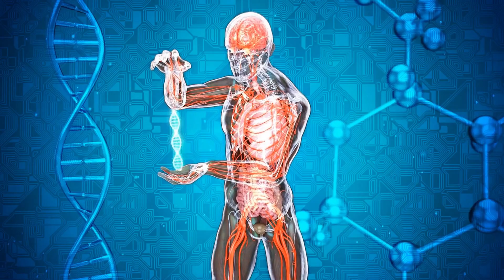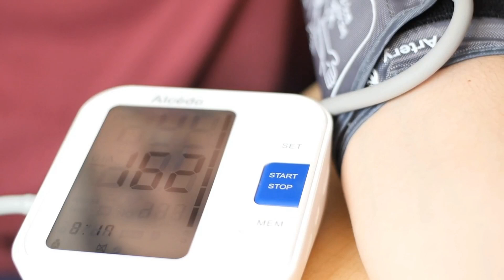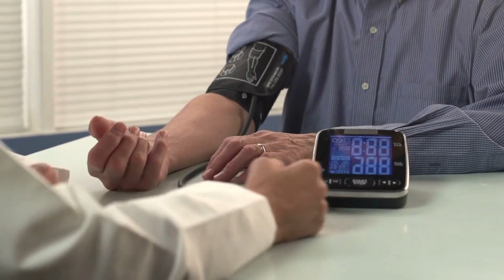The Truth About Prediabetes and Diabetes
In this video, we're going to talk about prediabetes and diabetes. We're going to talk about their symptoms and what you can do to live better with diabetes. We're also going to talk about diabetes complications and facts about diabetes.

If you're living with prediabetes or diabetes, then this video is for you. We'll talk about how to deal with prediabetes and diabetes, and help you learn about the symptoms and complications of these conditions. We want to help you live better with diabetes, so be sure to watch this video!
In this video, we're going to talk about prediabetes and diabetes. We're going to talk about their symptoms and what you can do to live better with diabetes. We're also going to talk about diabetes complications and facts about diabetes.If you're living with prediabetes or diabetes, then this video is for you. We'll talk about how to deal with prediabetes and diabetes, and help you learn about the symptoms and complications of these conditions.